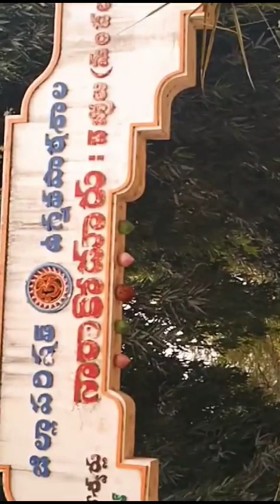January 11, 2024